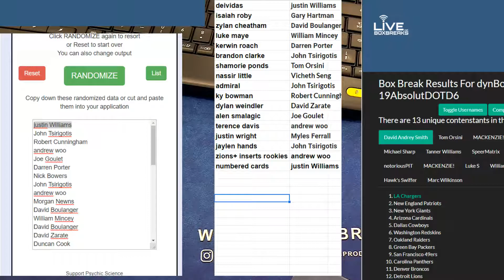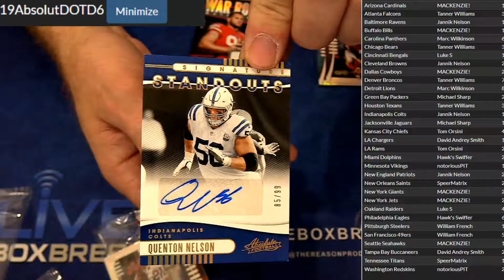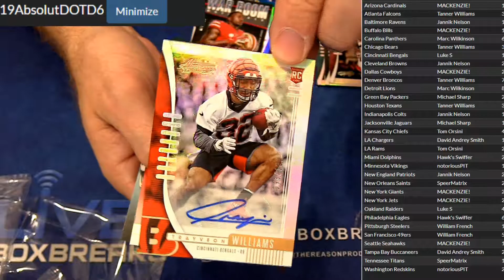2019 Absolute DOTD #6 LBB